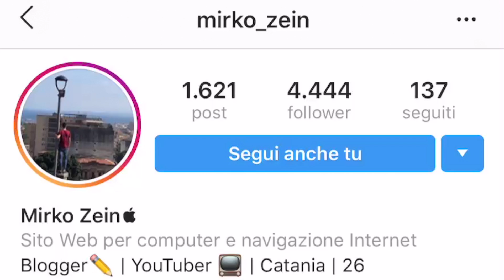Unboxing delle Beats EP (PRODUCT)RED al COSTO di soli 39€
Ecco l'Unboxing delle fantastiche Beats EP